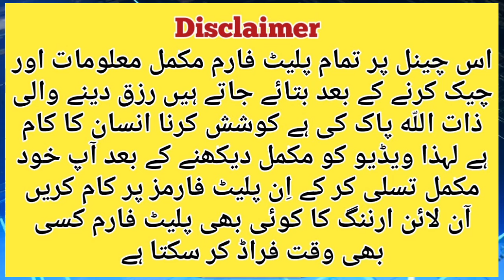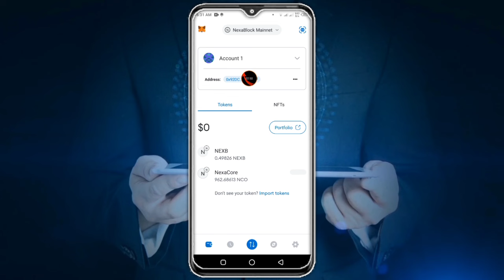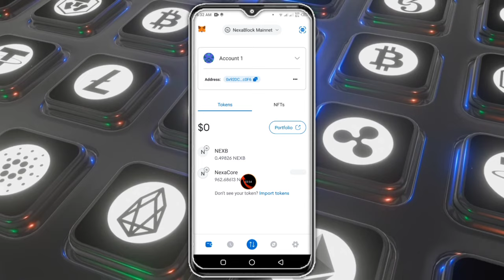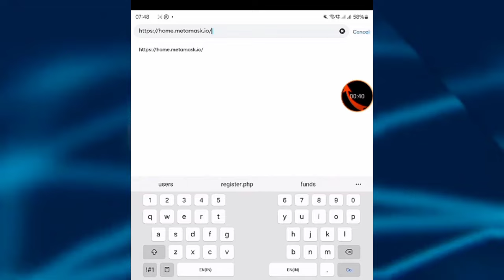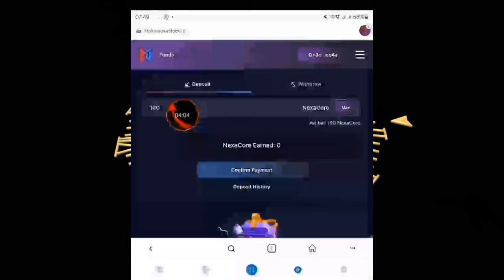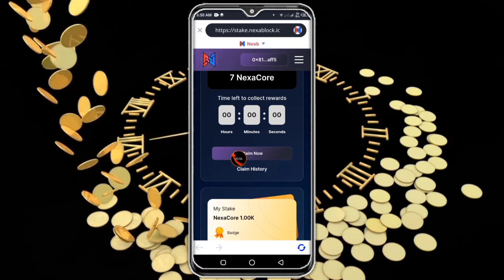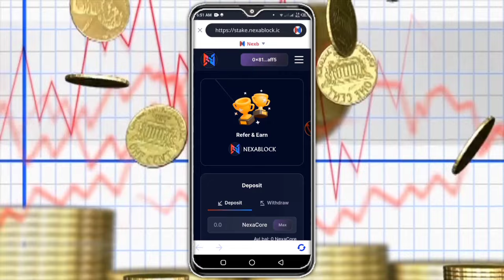Nexa Blockchain New Sign Up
Assalam-O-Alaikum🙋‍♂️

Discover the latest innovations in cryptocurrency mining with Nexa Blockchain's groundbreaking updates for 2024. Learn how to create your account, access the new mining app, and seize opportunities with Nexa Blockchain's airdrop. Explore the fundamentals of Nexa Blockchain, its features, and how it's revolutionizing the industry. Stay informed on the newest developments and enhancements in Nexa Block, empowering you to maximize your mining potential. Dive into the world of Nexa Blockchain today!

Topics cover👇

nexa blockchain new video
nexa blockchain new update today
nexa blockchain referal Code
nexa token update

🇵🇰🇵🇰ALLAH Hafiz.🇵🇰🇵🇰